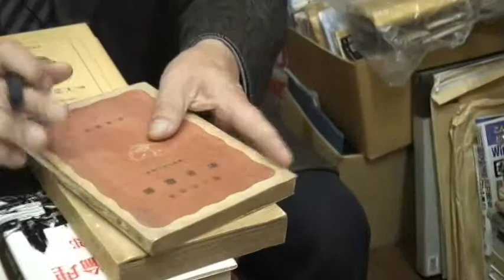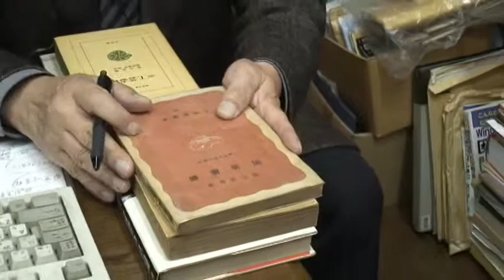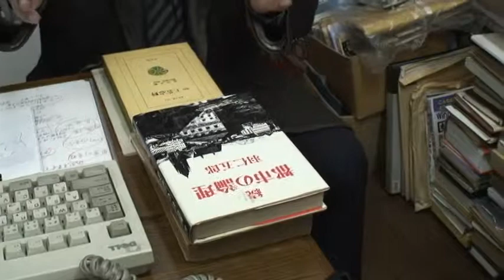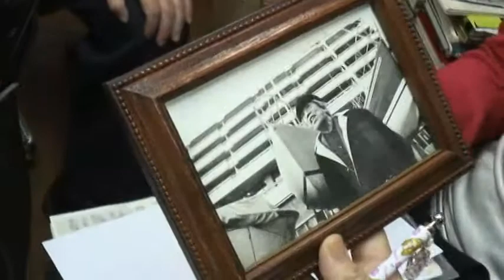伝統文化の森 2010.11.19放送 「桐生の人物」 ２ / ４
羽仁五郎
インタビュー：郷土史研究家　奈良彰一 氏